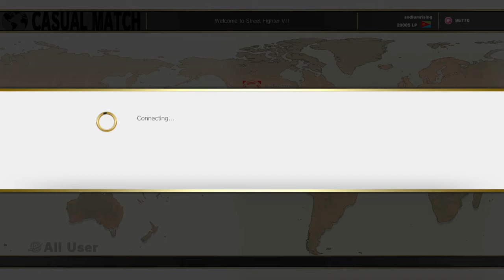STREET FIGHTER V_20180319201437